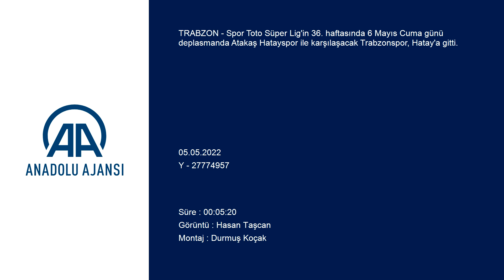Taraftarlar Şampiyon Trabzonspor'u, Hatay'a uğurladı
Trabzonspor Mehmet Ali Yılmaz Tesisleri - Taraftarlar - Trabzonsporlu futbolcuları taşıyan takım otobüsünün tesisten çıkışı - Taraftarların marşlar söylemesi - Taraftarların takım otobüsü önünde fotoğraf çektirmeleri - Trabzon Havalimanı - Takım otobüsünün gelişi - Trabzonspor Teknik Direktörü Abdullah Avcı ve futbolcuların otobüsten inmesi - Avcı'nın bazı taraftarlara ait formaları imzalaması - Futbolcuların havaalanına girişi
Trabzonspor kafilesi, Hatay'a gitti
TRABZON (AA) - Spor Toto Süper Lig'in 36'ncı haftasında yarın deplasmanda Atakaş Hatayspor ile karşılaşacak Trabzonspor, Hatay'a gitti.
Bordo-mavili takım, Hatayspor karşılaşmasının hazırlıklarını Mehmet Ali Yılmaz Tesisleri'nde teknik direktör Abdullah Avcı yönetiminde yapılan antrenmanla tamamladı.
Tesislerin önünde toplanan bir grup taraftar, Trabzon Havalimanı'na giden Trabzonspor kafilesini taşıyan otobüsün önünü keserek, teknik direktör Abdullah Avcı ve futbolculara sevgi gösterilerinde bulundu, meşaleler yakıp tezahürat yaptı.
Havalimanında bekleyen taraftarlar da takımlarını "şampiyon" sloganlarıyla karşıladı. Teknik direktör Abdullah Avcı, bazı taraftarların formalarını imzaladı.
Trabzonspor Kulübü Başkanı Ahmet Ağaoğlu'nun da yer aldığı kafile, Türk Hava Yolları'na ait özel uçakla Hatay'a hareket etti.